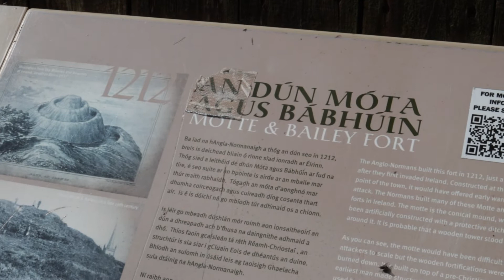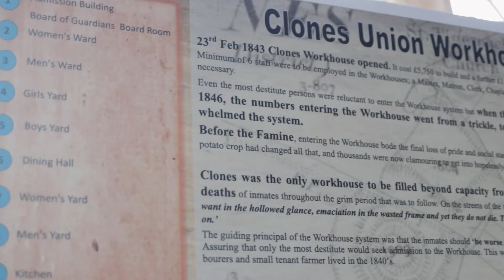County Monaghan Tour Guides: Ann Corley, Clones